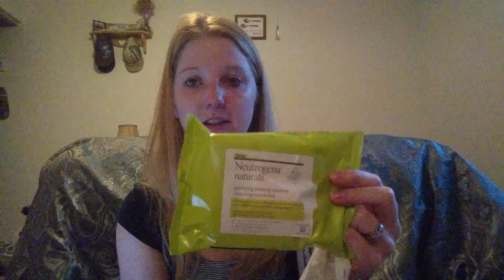"Unboxing" of Neutrogena Face Wipes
I received these free from Influenster for testing and review purposes!  All opinions are 100% my own.